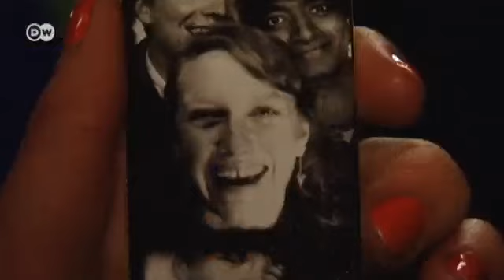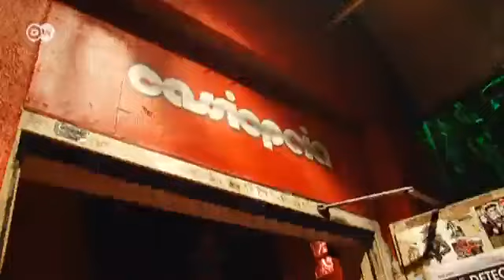Berlin - Out and About with Night Owls | Discover Germany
Three students from England take a plunge into Berlin's famous nightlife in the trendy Kreuzberg and Friedrichshain districts. After a stop at the Freischwimmer restaurant, they cross the Oberbaumbrücke bridge and drop in on R.A.W., an enormous disused railway building that now tempts revelers with nightclubs, pubs, and concerts.